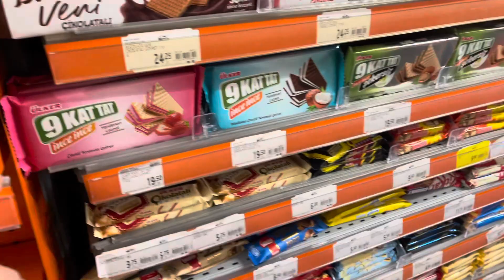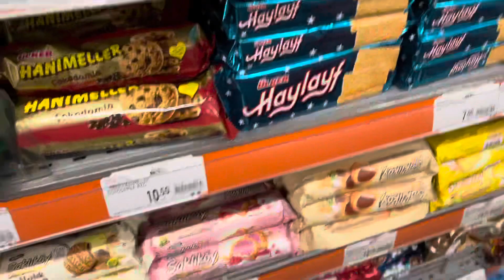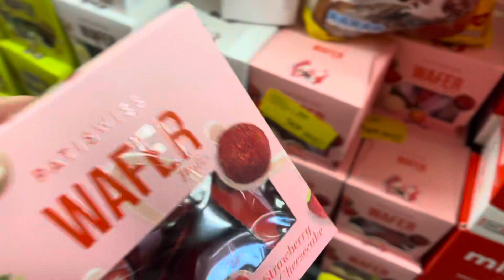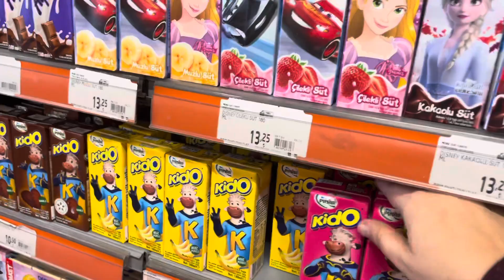MİGROS MARKETTE PEMBE RENK HERŞEYİ ALDIK ✅ youtube aburcubur junkfood 😋